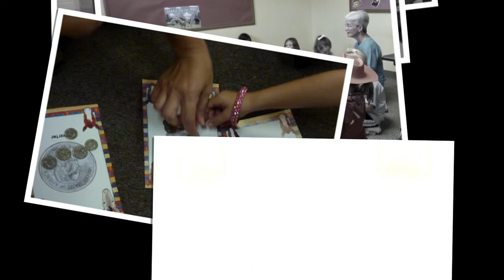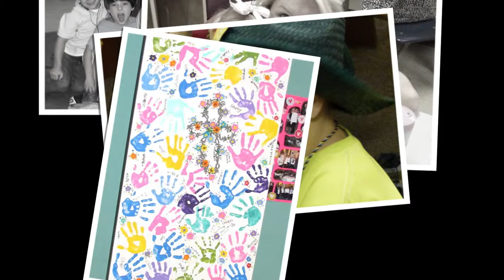Saddle Ridge Ranch VBS 2010 - Northcrest Baptist Church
June 21- 25, 2010 @ Northcrest Baptist in Review, Meridian, MS